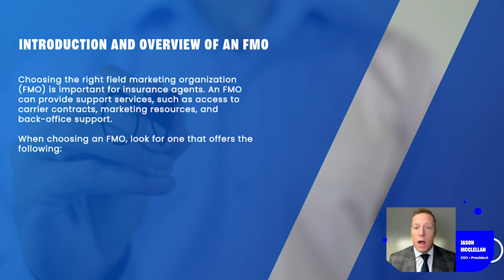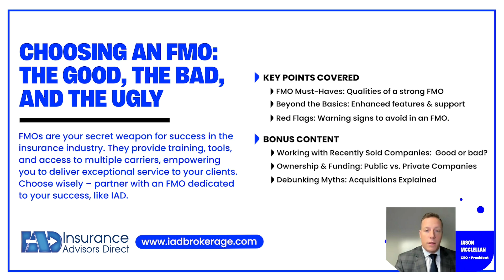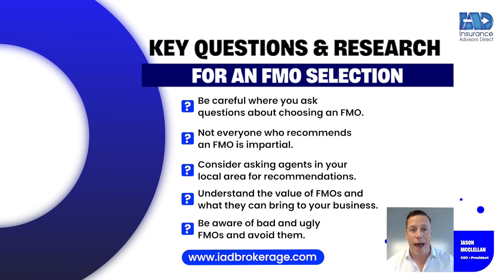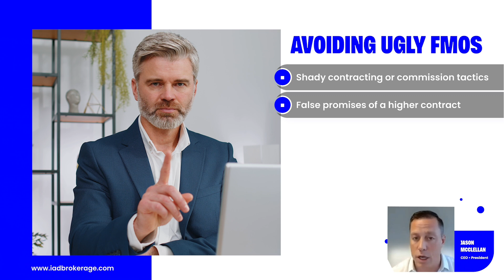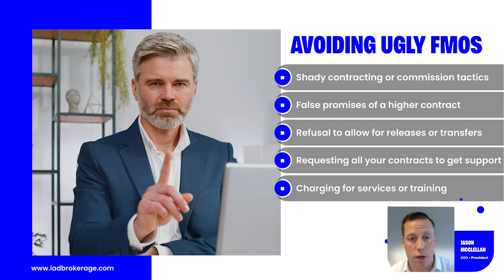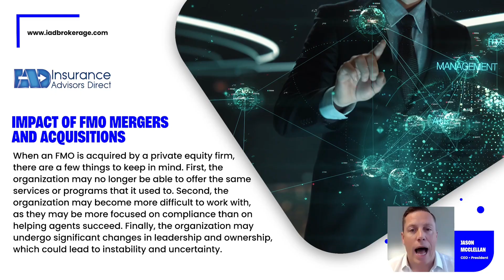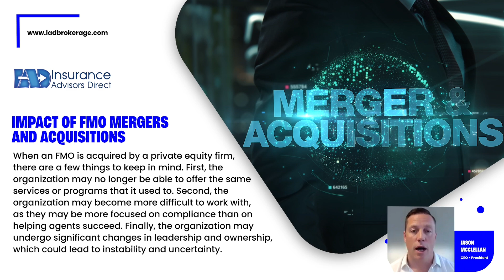FMOs: Friend or Foe? We'll help you decide!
𝗜𝗻𝘀𝘂𝗿𝗮𝗻𝗰𝗲 𝗔𝗱𝘃𝗶𝘀𝗼𝗿𝘀 𝗗𝗶𝗿𝗲𝗰𝘁 • 𝗦𝘁𝗿𝗲𝗮𝗺𝗹𝗶𝗻𝗶𝗻𝗴 𝗬𝗼𝘂𝗿 𝗦𝗮𝗹𝗲𝘀 𝗦𝘂𝗰𝗰𝗲𝘀𝘀
Level up your knowledge and become a top insurance agent with Insurance Advisors Direct! We provide ongoing education, industry insights, and unmatched support to help you succeed.

Thinking about partnering with an FMO?  Hold on!  Before you do, make sure you understand the landscape. Our Choosing an FMO series will answer all your questions and help you find the perfect fit!

𝗙𝗼𝗿𝗔𝗴𝗲𝗻𝘁𝗨𝘀𝗲𝗢𝗻𝗹𝘆 ⚠️ 𝗡𝗼𝘁 𝗶𝗻𝘁𝗲𝗻𝗱𝗲𝗱 𝗳𝗼𝗿 𝘁𝗵𝗲 𝗽𝘂𝗯𝗹𝗶𝗰!